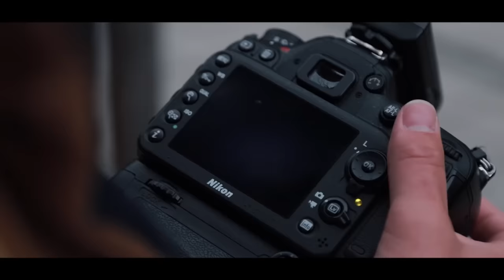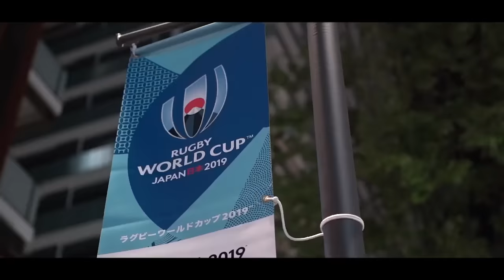ＪＡＰＡＮ ＤＲＩＶＥ - BEST PHONK MIX FOR NIGHT DRIVE (LXST CXNTURY TYPE) - BEST JDM NIGHT CAR MUSIC 2023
► TRACKLIST 🔥
1 - SAKUREYE - EXTINCT
2 - SAKUREYE - ＯＶＥＲ ＹＯＵ
3 - SCXR SOUL - Collaborate
4 - ANTXRES - WITHOUT EMOTION
5 - VALI$BEATS - Phonk Opera
6 - INVISN - underrated
7 - SCXR SOUL - LAST DAY ON EARTH
8 - FINIVOID x JXXPSINNXR - Falling Into The Abyss
9 - DCLXVI - MEMORIES
10 - ETERNVL SVDNESS - PANDORA
11 - JXXPSINNXR - GBC
12 - SCXR SOUL - WAVES
13 - ETERNVL SVDNESS - FALLEN LOVE
14 - JXXPSINNXR x XvallariX - ANGEL DUST